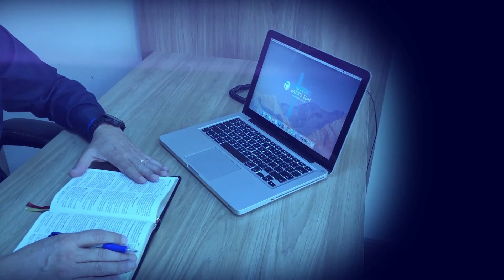Momento de Refrigério - 04/10/2020 - Pastor Josoel